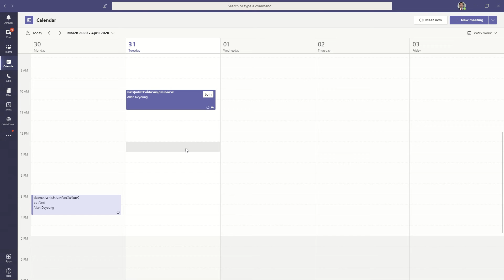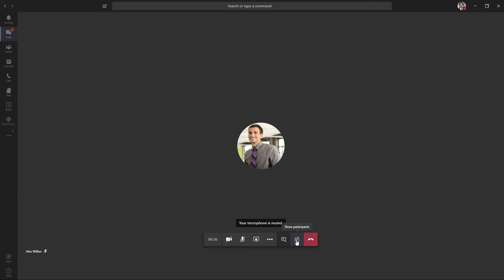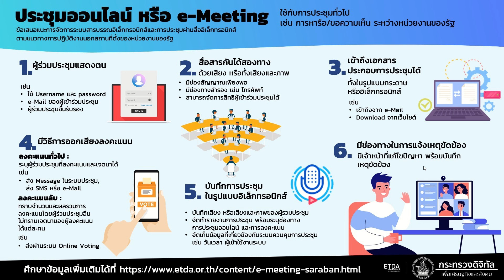ข้อเสนอแนะในการประชุมออนไลน์ระหว่างหน่วยงาน - EP.5 การบันทึกการประชุมในรูปแบบอิเล็กทรอนิกส์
Microsoft Teams นั้นสามารถบันทึกการประชุมในรูปแบบอิเล็กทรอนิกส์ได้ทั้งในรูปแบบภาพและเสียง และสามารถรับชมการประชุมย้อนหลังด้วย Microsoft Streams

Microsoft Teams เป็นหนึ่งในความสามารถของ Microsoft Office 365 ที่มีการใช้งานผ่าน username และ password ที่เชื่อมต่อกับระบบอย่างปลอดภัย ทำให้ท่านสามารถมั่นใจได้ว่า สามารถแสดงตัวตนของผู้เข้าร่วมประชุมได้ และไม่อนุญาตให้ผู้ที่ไม่ได้ถูกรับเชิญเข้าประชุมนั้นสามารถเข้ามารับฟังการประชุมได้